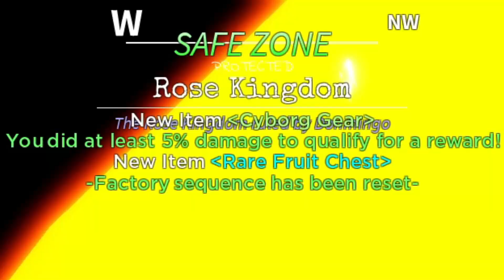[GPO] Farming Law Until All Drops Part 2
Hello Everyone thank you guys for watching this video I appreciate it and I hope you all can join the Discord server and if we do hit a 100 subscribers before November 26th I'll be giving away a mythical chest
Links:

music Names:
The Final Push - Kirby Start Allies Music

One piece Opening 7 - Crazy Rainbow

One piece Opening 6 - BRAND NEW WORLD

Lemon